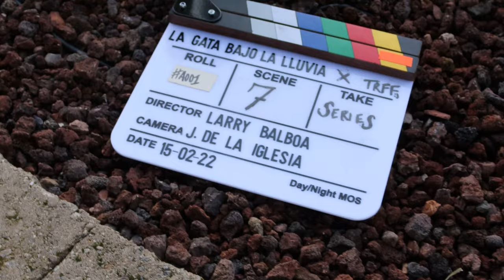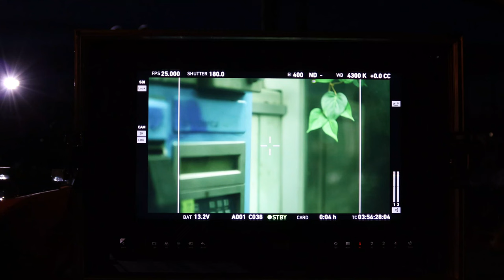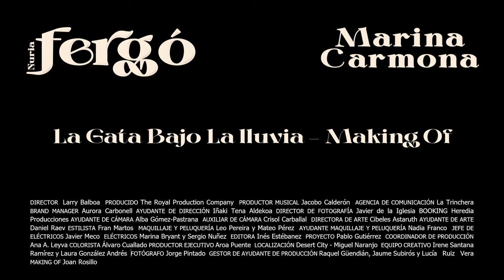Nuria Fergó & Marina Carmona - "La Gata Bajo La Lluvia" (Making Of)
Making of del videoclip de "La Gata Bajo La Lluvia" de Nuria Fergó y Marina Carmona.

Director: Larry Balboa
Producido: The Royal Production Company
Brand manager: Aurora Carbonell

Productor Musical: Jacobo Calderón
Agencia de Comunicación: La Trinchera
Booking: Heredia Producciones

Ayudante de Dirección: Iñaki Tena Aldekoa
Director de Fotografía: Javier de la Iglesia
Ayudante de cámara: Alba Gómez-Pastrana
Auxiliar de cámara: Crisol Carballal

Jefe de eléctricos: Javier Meco
Eléctricos: Marina Bryant y Sergio Nuñez

Directora de Arte: Cibeles Astaruth
Ayudante de Arte: Daniel Raev

Estilista: Fran Marto
Maquillaje y Peluquería: Leo Pereira
Maquillaje y Peluquería: Mateo Pérez
Ayudante Maquillaje y Peluquería: Nadia Franco

Fotógrafo: Jorge Pintado
Editora: Inés Estébanez
Colorista: Álvaro Cuallado

Localización: Desert City - Miguel Naranjo

Productor ejecutivo: Aroa Puente
Gestor de proyecto: Pablo Gutiérrez
Equipo creativo: Irene Santana Ramírez y Laura González Andrés
Coordinador de Producción: Ana A. Leyva
Ayudante de Producción: Raquel Güendián, Jaume Subirós y Lucía Ruiz Vera
Asistente marketing: Joan Rosillo